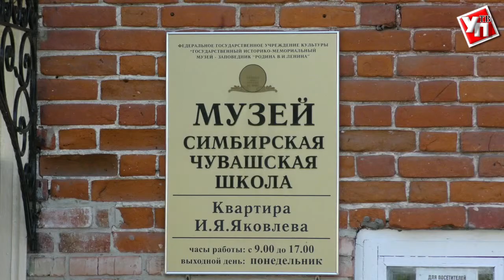Путешествие в «Сказочное зазеркалье»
Музей «Симбирская чувашская школа» приглашает на Ночь музеев, 19 мая, в «Сказочное зазеркалье». В нём дети и взрослые могут окунуться в мир сказок, соприкоснутся с народной мудростью, поговорить о любви к своей земле, семье, подумать о добре и зле.